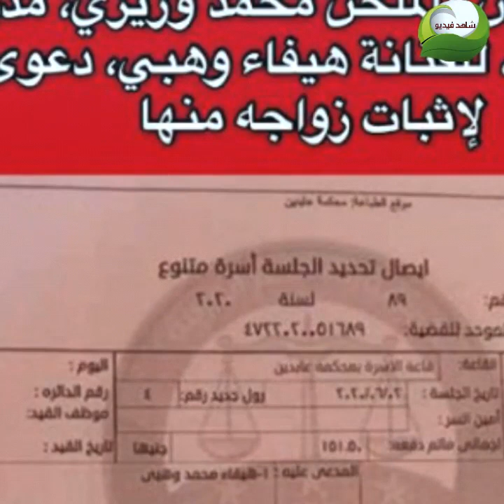دليل زواج هيفاء وهبى من محمد وزيرى وثيقة الزواج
دليل زواج هيفاء وهبى من محمد وزيرى مدير اعمال الفنانة هيفاء وهبى يثبت زواجه الرسمى منها  ويتقدم لمحكمة الاسرة لاثبات الزواج